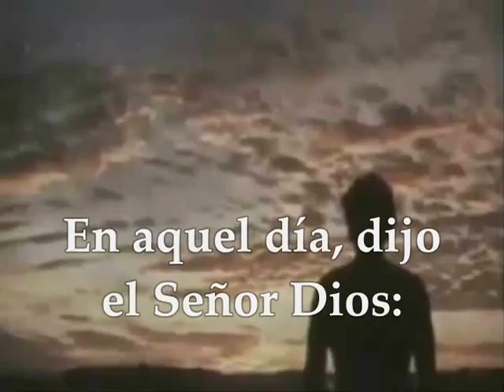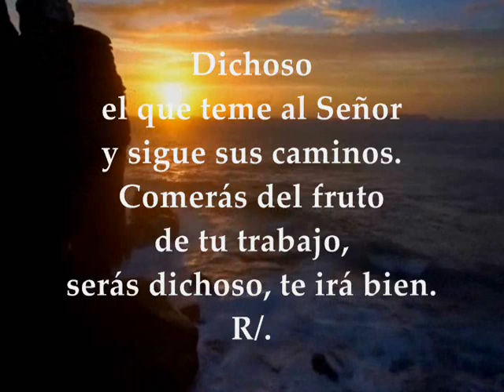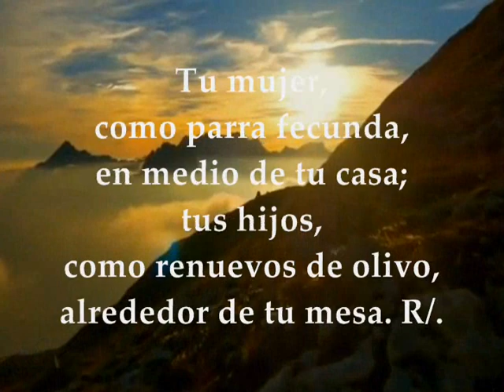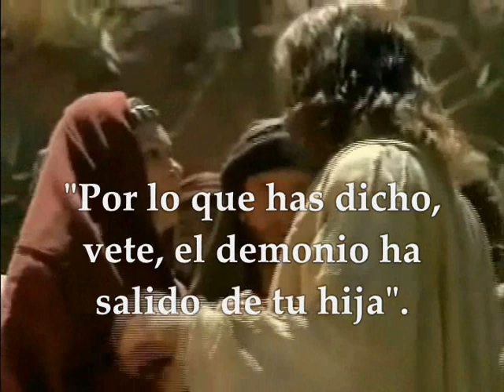Evangelio del día | lecturas Jueves 14 de febrero de 2019 [ Marcos 7 24-30]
Evangelio del día lectio jueves 14 de Febrero de 2019 Semana V del Tiempo Ordinario Ciclo C PRIMERA LECTURA : Del libro del Génesis 2,18-25 Salmo 127 R/. Dichosos los que temen al Señor Evangelio según San Marcos 7,24-30